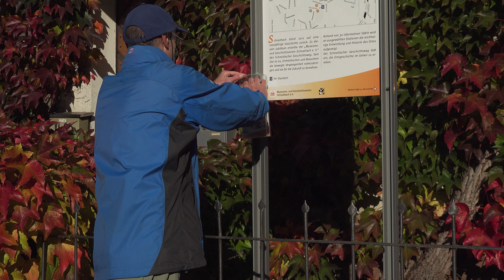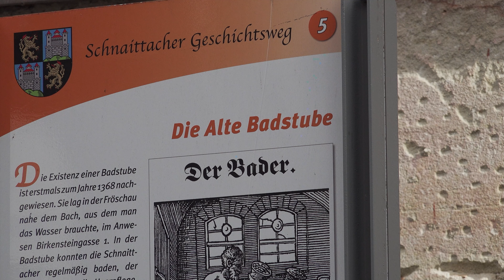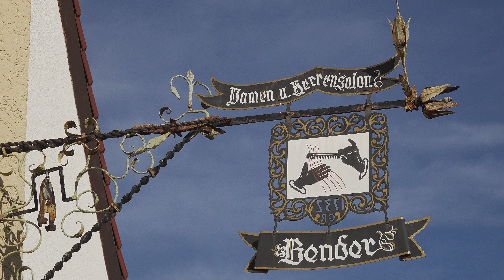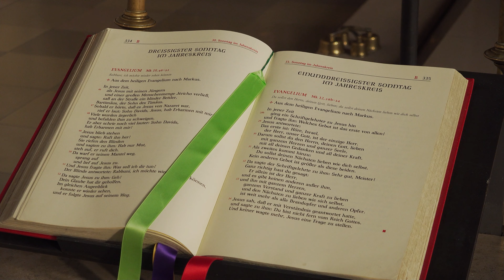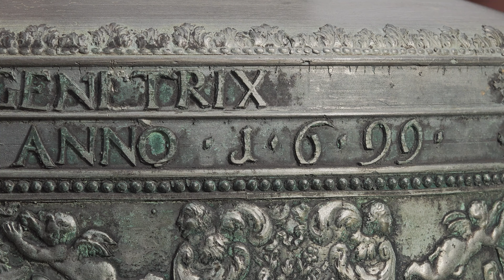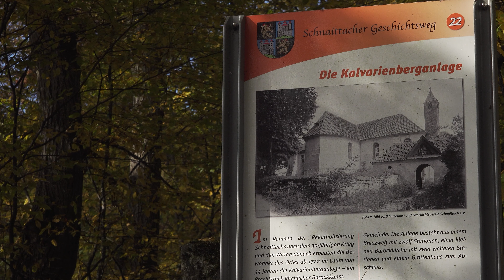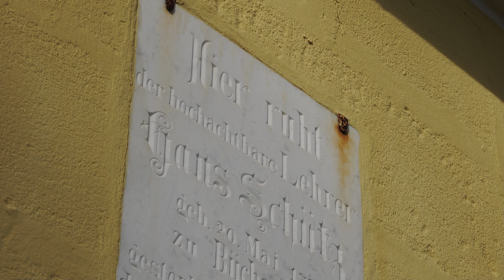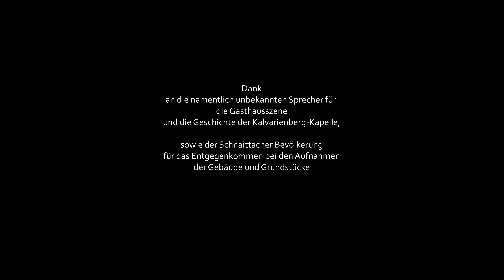Schnaittach, im Nürnberger Land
Schnaittach, eine Kleinstadt wie es viele in Deutschland gibt.
Im globalen Maßstab unbedeutend, unbeachtet.
Ein Blick in die Schnaittacher Geschichte ist trotzdem interessant.
Auflösung bis 4K (UHD)

Gruß Manfred